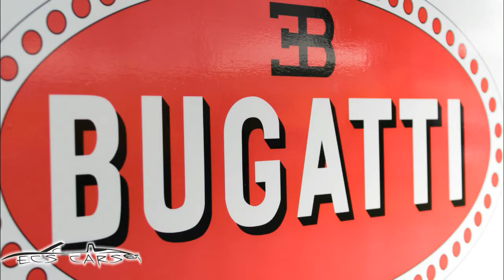Bugatti spotting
3x Bugatti chiron
1xLamborghini Aventador SV
2xLamborghini Aventador
4x Bugatti Veyron
and more ...

Kikaninac ft. Wanbs - Rebirth

Vidéo by Arthur